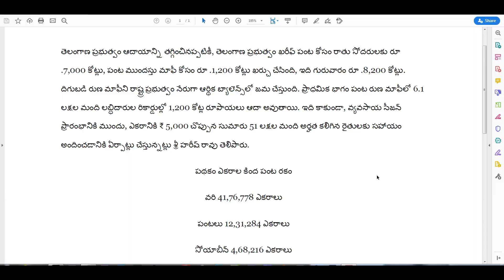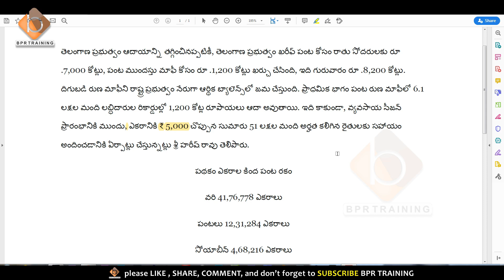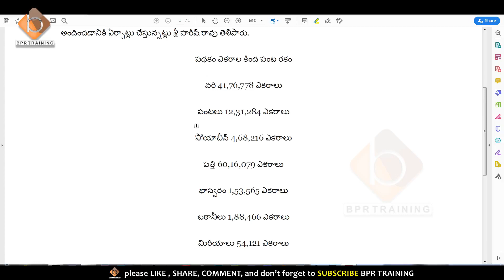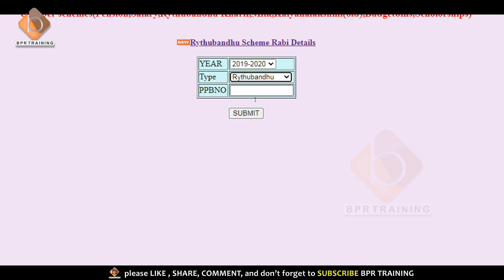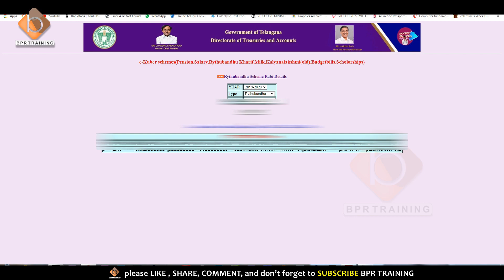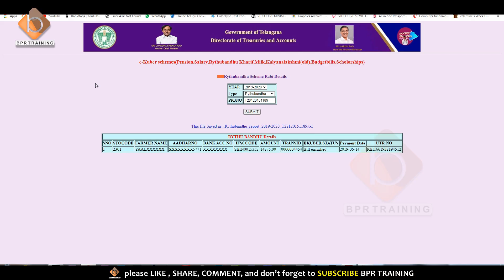rythu bandhu balance check 2020 | రైతు బంధు ఈ పంటలు వెస్తేనే డబ్బులు వస్తాయి || Bpr training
checking link below click and check rythubandhu status

photoshop course,
photoshopcc 2019,
photoshop Tutorial,
photoshop complete tutorial,
photoshop tutorials,
photoshop
photoshop basics,
photoshop course,